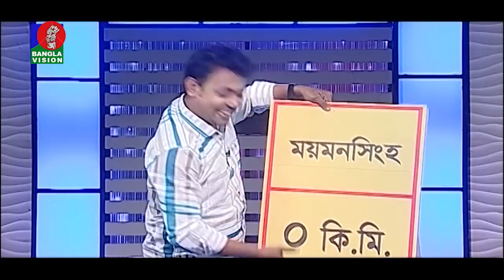Talk Misti Jhal | Kuddus Boyati | Sulyman | Abu Hena Rony | Khairul Babui | EP 101 | Banglavision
channel.